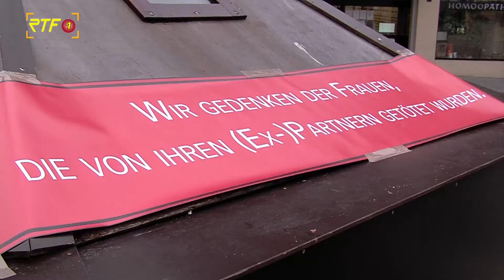Aktion "Red Shoes" - Internationaler Tag gegen Gewalt an Frauen